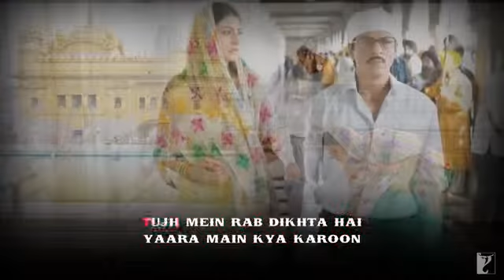Tujh mein rab dikha hai